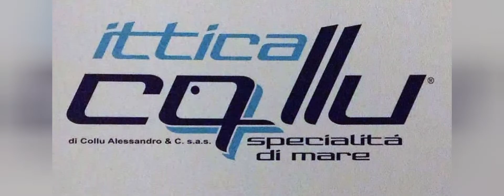Trail delle Miniere - Short Trail 15 km 2021